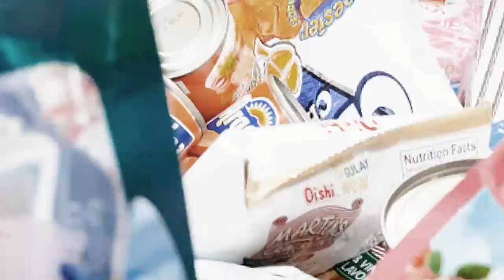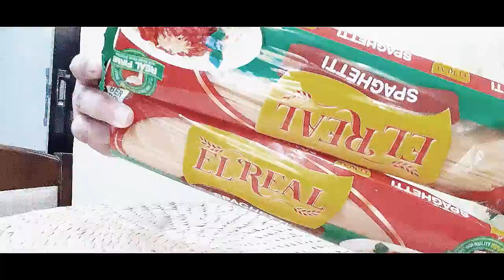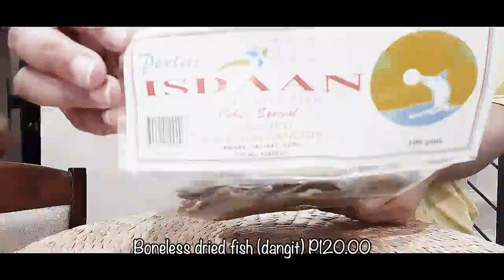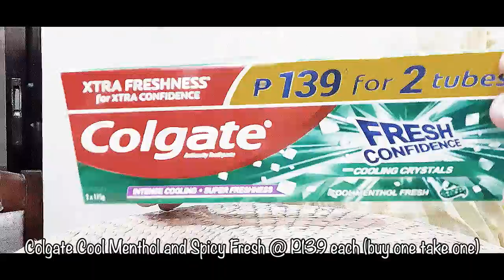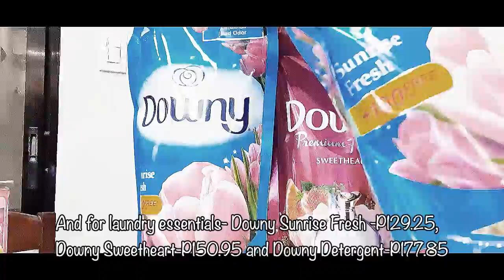GROCERY PRICE IDEAS I WHERE TO BUY AFFORDABLE GROCERY GOODS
In this video I will be sharing with you what I got for this month's grocery.
I will be sharing prices of each grocery items to give you idea of how much each one cost.

This video is a grocery haul.

PLEASE WATCH ME IN HD 😘